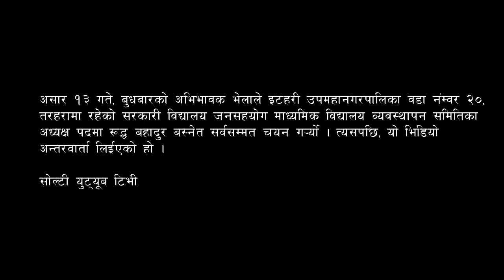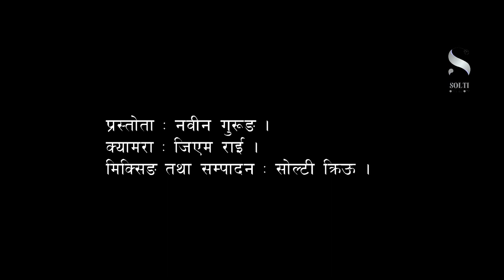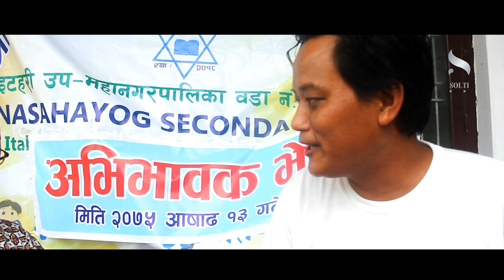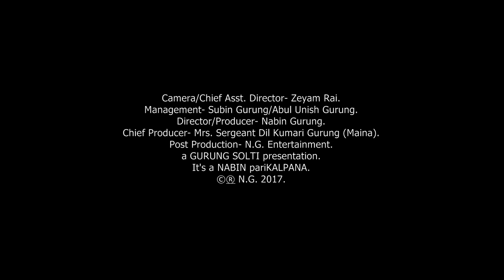Rudra Bahadur Basnet । Nabin Gurung । ठाडो प्रश्न । सन्सनीपूर्ण खुलासा । सोल्टी युट्यूब टिभी ।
भिडियोमा रुद्ध बहादुर बस्नेत भन्नु पर्नेमा बहादुर छुट्न गएकोमा क्षमाप्रार्थीसहित सच्याउछौं ।

सोल्टी युट्यूब टिभी ।
लोकल खबर ।
Title: Thado Prashna (with Nabin Gurung).
Guest: Rudhra Bahadur Basnet.
Camera: Zee Yam Rai.
Director: Nabin Gurung.
Info: इटहरी उपमहानगरपालिका वडा नंम्वर २०, तरहरामा रहेको सरकारी विद्यालय जनसहयोग माध्यमिक विद्यालय व्यवस्थापन समितिका अध्यक्ष पदमा रुद्ध बहादुर बस्नेत सर्वसम्मत चयन भएका छन् । बस्नेत यसअघि समितिका सदस्य थिए ।

नेपाल कम्युनिष्ट पार्टी (नेकपा) का स्थानीय प्रभावशाली नेता बस्नेतले अध्यक्ष चयन भएसँगै निजी विद्यालयमा अध्ययान गरिरहेका आफ्ना सन्तानहरुलाई नयाँ शैक्षिक सत्रदेखि जनसहयोगमा नै भर्ना गराउने प्रतिबद्धता जाहेर गरेका छन् ।

हाल उनकी एउटी छोरी जनसहयोग उच्च माध्यमिक विद्यालयमा अध्ययानरत छिन् ।

बस्नेत हाँसपोसा सामुदायीक वन उपभोक्ता समूहका पूर्व अध्यक्ष समेत हुन् ।

WARNING: We DO NOT PERMIT anyone to download any contents (video/audio) from this channel for whatsoever reasons/purposes. All contents are copyrights protected. Thank you for your cooperation.
©&® N.G. Entertainment.

About Us:
Solti YouTube Channel, an Internet protocol television (IPTV), is owned and operated by N.G. Entertainment. It was previously introduces as Online TV. Solti is a subsidiary of Local Khabar, now

Brand- SOLTI YouTube Channel.